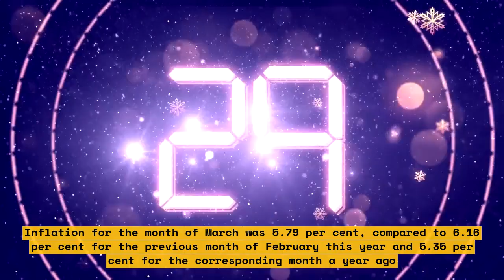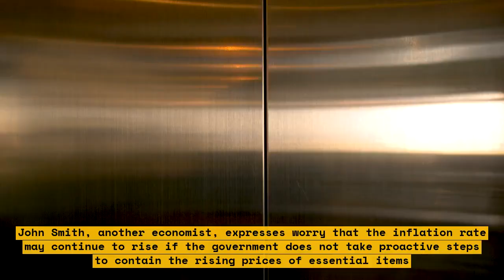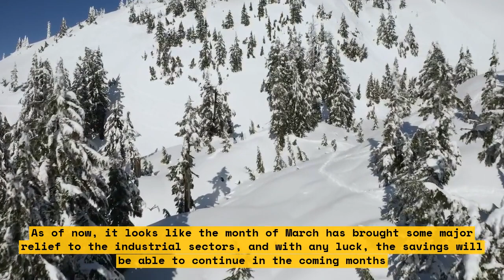Why you need